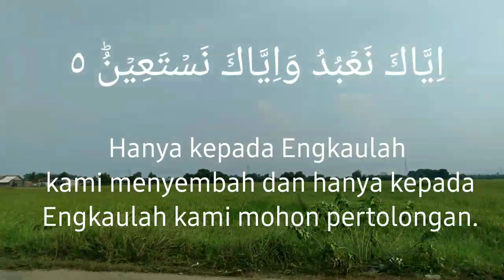Ayat k5 qs al fatihah